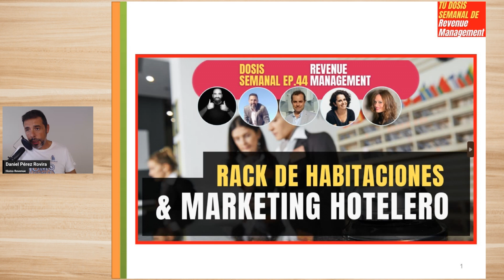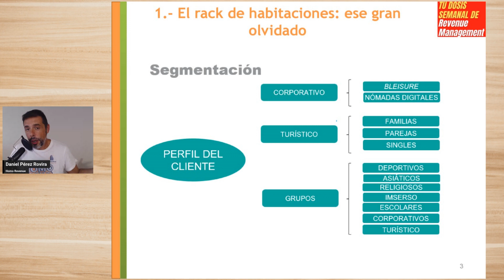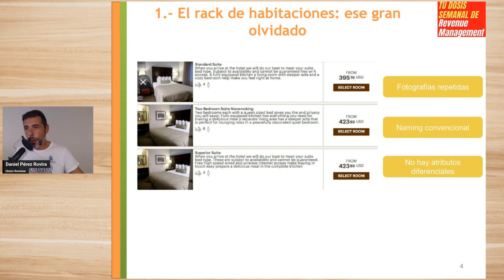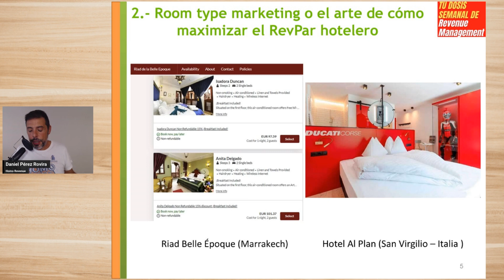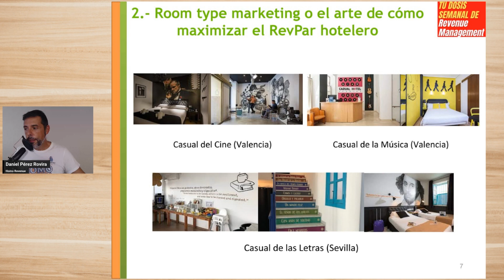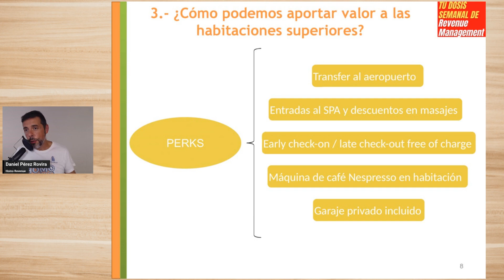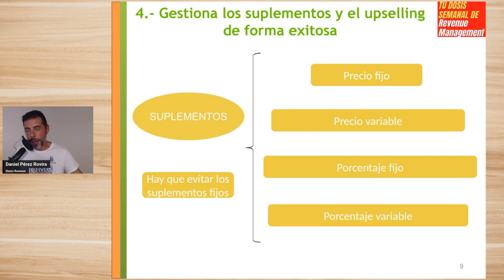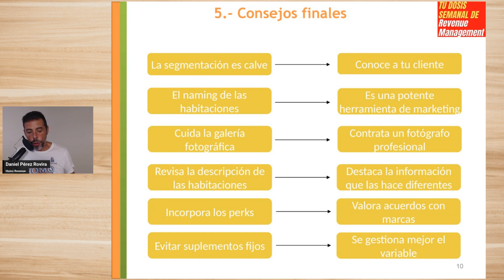💥El Rack de Habitaciones como Herramienta de Marketing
En el episodio de esta semana profundizamos en una potente herramienta de marketing, la GRAN OLVIDADA por los hoteleros., y que bien trabajada puedo ayudarte a incrementar el RevPar de tu hotel de forma exitosa. Efectivamente, nos referimos al Rack de Habitaciones.

✅Consigue GRATIS el curso: "Cómo convertirte en CONSULTOR INDEPENDIENTE en REVENUE & MARKETING

✅¿Quieres formar parte de la próxima edición de RevenueKnowmads? ¡Aquí tienes toda la información!

✅¿Quieres aprender más sobre revenue management, marketing, distribución, ventas y comercialización hotelera?.

Una excelente oportunidad para que descubras todo el potencial de tus habitaciones y puedas trabajar una estrategia que le otorgue, al rack de habitaciones, mayor profundidad y categorías superiores que te ayudarán a incrementar los ingresos además de ofrecer una experiencia y valor diferencial, a tus clientes, mejorando aspectos clave cómo la reputación online.

Para una mejor comprensión, hemos planteado el episodio en 5 bloques:

✅ El rack de habitaciones: ese gran olvidado

✅ Room type marketing o el arte de cómo maximizar el RevPar hotelero

✅ ¿Cómo podemos aportar valor a las habitaciones superiores?

✅ Gestiona los suplementos y el upselling de forma exitosa

✅ Consejos finales

¿Quieres saber cómo puedes mejorar el rack de habitaciones y generar más ingresos?

Te invitamos a escuchar el episodio, y a que no pierdas detalle, si quieres conocer las claves que te ayudarán a convertir tus habitaciones en una potente herramienta de marketing.

Ayúdanos a que este episodio sea un ÉXITO, compártelo con aquellos que creas puede interesarles y déjanos tus comentarios. Será un placer leerlos y compartir experiencias y conocimiento.

¿Quieres más?

👉 Si además quieres seguir mi día a día como emprendedor te animo a visitar mi otro canal

👉Y si quieres que te muestre 7 maneras, algunas de ellas GRATIS, en las que puedo ayudar a personas como tú a 1) Crear marca personal y autoridad 2) Generar ingresos pasivos y emprender 3) Mejorar el Revenue de su negocio 4) Aprender todo sobre Revenue Management (Una estrategia que nace en el sector servicios y de la que muchos negocios deberían aprender), Distribución de producto online - offline, Marketing Digital y Rentabilización de Negocios de cualquier tipo te animo a entrar

👉 También puedes seguir aprendiendo con nosotros, aquí te dejamos acceso a Se trata del primer MBA en negocios de alojamiento turístico y sus cursos son 100% bonificables y pueden salirte, totalmente, GRATIS.

0:00   El Rack de Habitaciones como Herramienta de Marketing
03:33  Vídeo Jaime Chicheri
07:52  El rack de habitaciones: ese gran olvidado
23:36  Room type marketing o el arte de cómo maximizar el RevPar hotelero
31:25  ¿Cómo podemos aportar valor a las habitaciones superiores?
34:34  Gestiona los suplementos y el upselling de forma exitosa
43:43 Consejos finales
48:12  Reflexiones del episodio y despedida